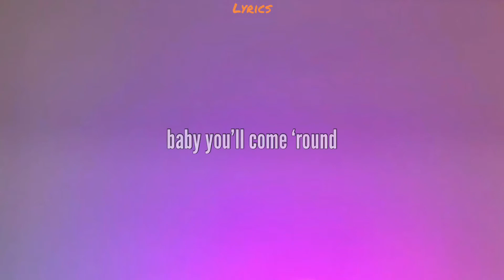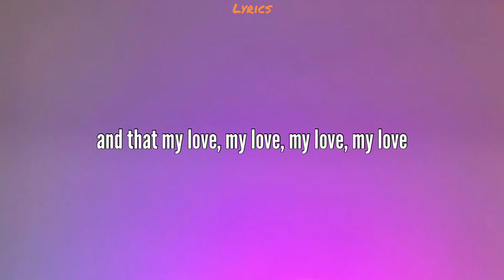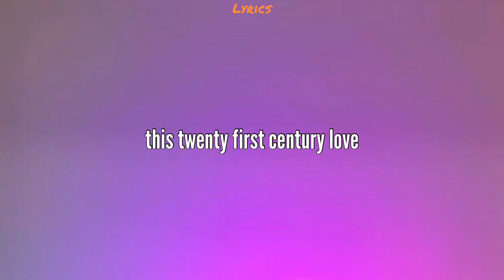twenty first century love (Lyrics) mid season sale & cxlt.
twenty-first century love - Lyric Video
Artist: mid season sale

Follow cxlt.

Lyrics:

baby you’ll come ‘round,
oh i know for sure
that our love is bound,
to be for quite some time
‘cause i know, i know, i know, i know i’ll get to call you mine
this twenty first century love is killing me
(oh oh oh)
this twenty first century love,
please don’t go and take the better part of me
baby don’t forget,
oh i know i’m flawed
and i’ll try my best,
just to make you see the greater part of me,
and that my love, my love, my love, my love, goes deeper than the sea